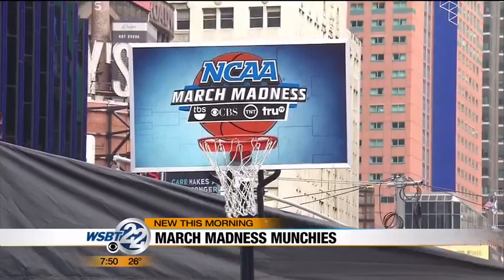March Madness munchies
Lots of people throwing March Madness parties and James Walrath with Texas Roadhouse has a crowd pleasing recipe. _________________